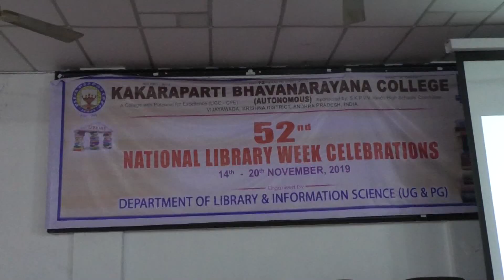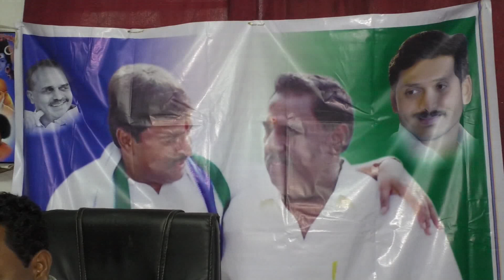Affternoon news final 20 11 2019 002